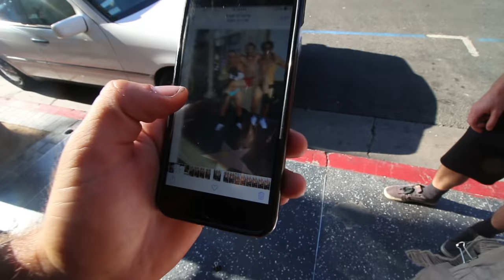10,000 CALORIE MEAL!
Add Heath on Instagram! @HeathHussar

Featuring:
Toddy Smithy: INSTA @Todderic_ TWITTER/SNAP @ToddySmithy

GET A FREE UBER/LYFT RIDE ON US!
Uber Code: TREEFREE35 | Lyft Code: EltonLyft